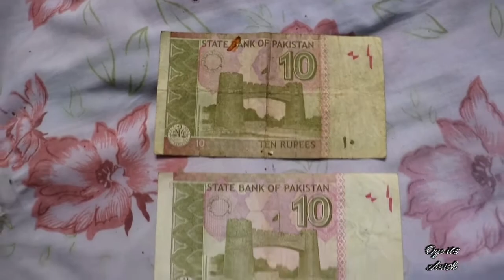Giving Pakistani currency Indian Sabzi wala|Reaction?😱|Vlog 17|Oye its anish | Nagpur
HEYY GUYS THIS IS ANISH WADHWANI
YOU ARE WATCHING OYE ITS ANISH
MY GADGETS
CAMERA...CANON 200D MARK 2
LENS... KITLENS 18\55 | 2ND 55\250
TRIPOD...KAMRON GORILLA TRIPOD
MIC...BOYA M51
EDITING SOFTWARE... KINEMASTER PRO

NEED YOUR SUPPORT GUYS JITNA HO SAKE
SHARE KARIYE APNE FRIENDS KE SAATH FAMILY KE SAATH BUSS AAP LOGO KA SUPPORT
CHAHIYE
AGER KOI GALTI HOGAI HO TOH COMMENT KARKE ZAROOR BTANA THANKU KEEP LOVING 😍